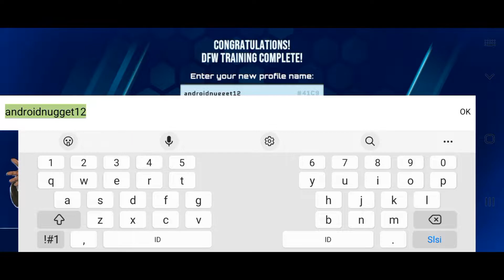Jurassic World: Primal Ops Walkthrough Gameplay Part 1 - Act 1 Chapter 1 Mission 1 - 3 (Android)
Jurassic World: Primal Ops

Jurassic World Primal Ops is a thrilling top-down action-adventure game where only you can save the dinosaurs from another extinction. As an elite battle-trained dinosaur handler, your mission is to travel across North America, rescuing dinosaurs from malicious mercenaries, formidable poachers, and sinister scientists.

Luckily, you’re not alone. The dinosaurs you rescue from your Dinosaur Collection are companions capable of turning the tide in any battle. Each dinosaur added to your roster can be called on to fight by your side, using their unique abilities to powerful effect. Build lasting bonds with your favorite dinosaurs and overcome any challenge standing in your way.

A PRIMAL WORLD
Life as we know it has changed. Dinosaurs freely roam the Earth once again.  Expand on the story of Jurassic World with a thrilling new narrative adventure featuring an expansive cast of allies, foes, and a huge primal world to discover.

SEARCH & RESCUE
Dinosaurs are no longer extinct, but many stand determined to keep them endangered. It’s up to you to infiltrate enemy camps, gain intel, and rescue wild, captured, or wounded dinosaurs from three villainous factions.

BUILD YOUR DINOSAUR COLLECTION
Every rescued dinosaur will be added to your Dinosaur Collection and made available as an ally. There are dozens of dinosaurs to collect, each with unique abilities to aid you on your mission.

BATTLE TOGETHER
Nothing levels a playing field like a T.rex. From trampling Triceratops to supply-dropping Pteranodons, use the unique abilities of your dinosaur companions to overcome challenges in combat, with each one bringing a new dynamic to the battlefield.

EXPLORE & UPGRADE
Explore North America seeking out dinosaur eggs, DNA strands, and the many secrets hidden throughout its landscapes. Use these collectibles to level up and strengthen your dinosaur companions, furthering your bond and unlocking new abilities.

Jurassic World Primal Ops is available in English.

GAMEPLAY
Players become an "an elite battle-trained dinosaur handler" and must travel across North America and rescue dinosaurs from poachers, mercenaries and other threats. Once you rescue a dinosaur you can call on them to fight alongside you in battle with each dinosaur having its own unique abilities. By exploring North America you may also find Dinosaur eggs, DNA strands and other secrets hidden throughout the landscape. You can use these collectables to level up and strengthen your dinosaurs furthering your bond with them and unlocking new abilities

Prehistoric Creatures:

- Acrocanthosaurus
- Aerotitan
- Agujaceratops
- Albertosaurus
- Allosaurus
- Ankylosaurus
- Antarctopelta
- Baryonyx
- Carnotaurus
- Chasmosaurus
- Chungkingosaurus
- Crichtonsaurus
- Cryolophosaurus
- Dilophosaurus
- Dimorphodon
- Dracorex
- Dracovenator
- Dsungaripterus
- Euoplocephalus
- Gigantspinosaurus
- Herrerasaurus
- Homalocephale
- Huayangosaurus
- Ichthyovenator
- Kentrosaurus
- Ostafrikasaurus
- Pachycephalosaurus
- Pachyrhinosaurus
- Polacanthus
- Prenocephale
- Proceratosaurus
- Pteranodon
- Pterodaustro
- Sinoceratops
- Sinosaurus
- Spinosaurus
- Stegosaurus
- Stygimoloch
- Styracosaurus
- Suchomimus
- Troodon
- Triceratops
- Tuojiangosaurus
- Tyrannosaurus rex
- Velociraptor
- Blue
- Zupaysaurus